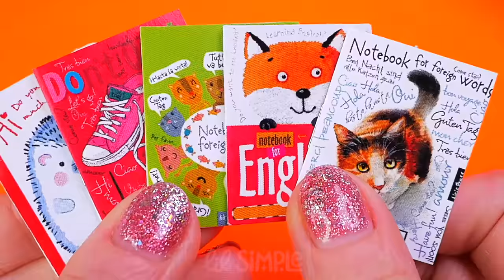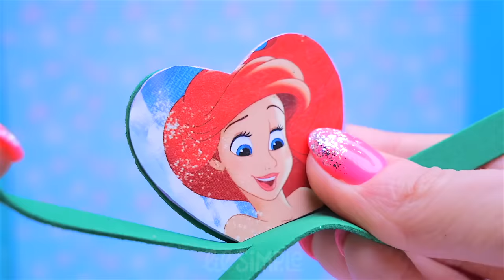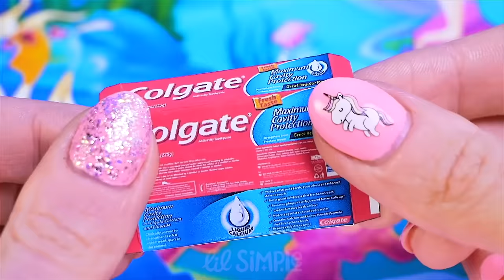36 Barbie Hacks ~ DIY Miniature School Supplies, Cosmetics and more Mini things for Dolls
Are you looking for fun and easy crafts to make for your Barbie dollhouse? In this video, we'll show you how to create miniature school supplies for your Barbie dolls, so they can have everything they need for their own classroom!

We'll start by making a tiny pencil box, complete with pencils, erasers, and rulers. Then, we'll show you how to make a mini chalkboard and chalk, so your dolls can write and draw to their hearts' content. Next up, we'll create a tiny stack of textbooks, so your dolls can study for their exams. And of course, we can't forget the all-important backpack, so we'll show you how to make one that's just the right size for your Barbie dolls.

With just a few simple materials, you can create a whole collection of miniature school supplies for your Barbie dolls to enjoy.

In this video, we will show you how to create miniature cosmetics and items for your Barbie doll using simple DIY techniques. You will learn how to make mini lipsticks, eyeshadow palettes, nail polishes, and even miniature furniture such as chairs and tables.

The video will start with a list of materials and tools you will need, which includes clay, glue, paint, and tiny containers. We will guide you through the step-by-step process of creating each item, providing clear instructions and tips along the way.

You will discover different techniques such as molding and shaping clay, painting and detailing the miniatures, and assembling the furniture. We will also show you how to make tiny labels and packaging to add that extra touch of realism.

This video is perfect for anyone who loves DIY projects and wants to add a personal touch to their Barbie doll collection. You will be amazed at how easy and fun it is to create these miniature items and cosmetics, and how they can bring your Barbie world to life. So, get ready to unleash your creativity and let's get started on this exciting DIY adventure!